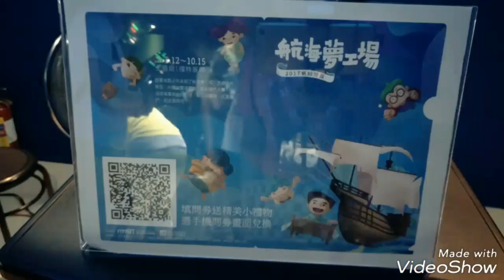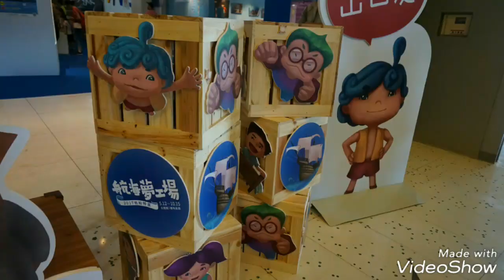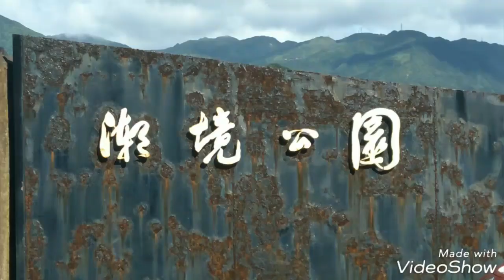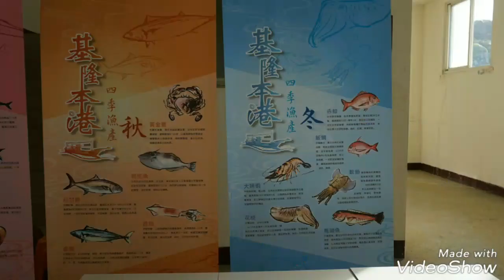基隆漁樂趣20170716夏季鎖管體驗營